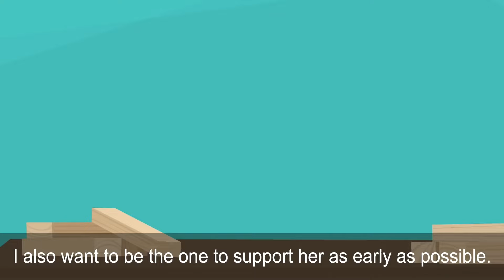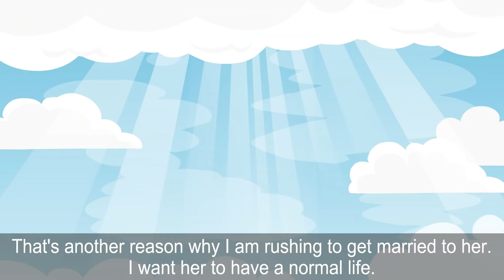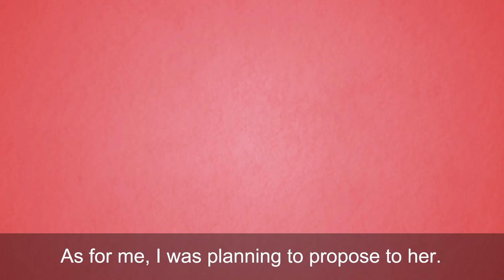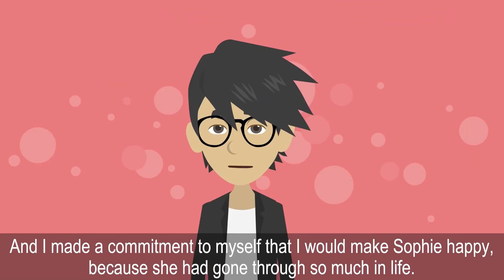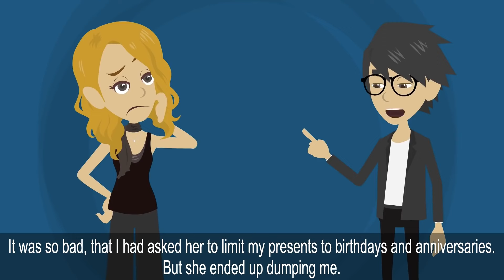My beloved girlfriend wears worn out clothes, but my ex girlfriend looks down on her.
One day, I finally proposed to Sophie. Her reply was ok! Then I learned about her background. She's a professional artist.